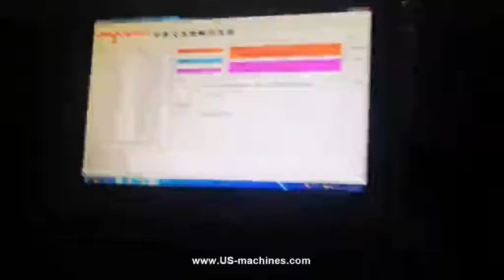Cosmetic product bag box case single side bar code labeling machine with scanning system